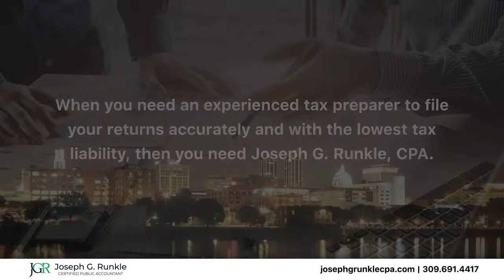Joseph G. Runkle, CPA Peoria Illinois 61614